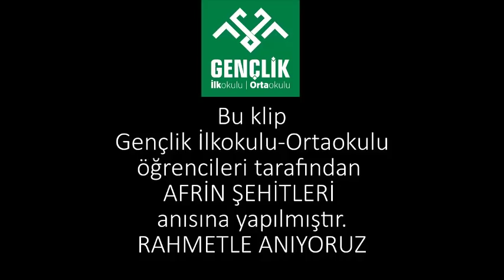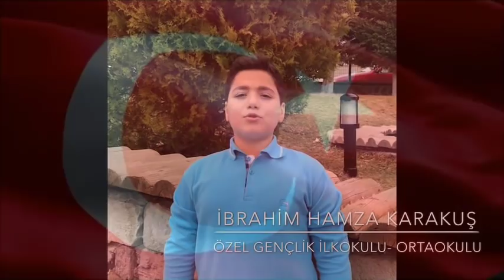Afrin Şehitleri Anısına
Bu Klip Afrin Şehitleri Anısına Özel Gençlik İlkokulu/Ortaokulu Öğrencileri Tarafından Hazırlanmıştır.